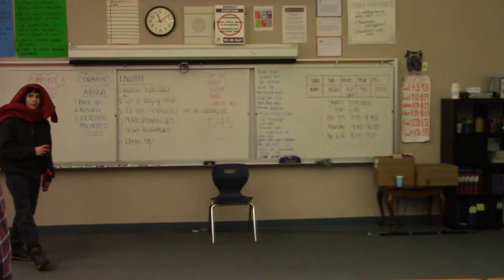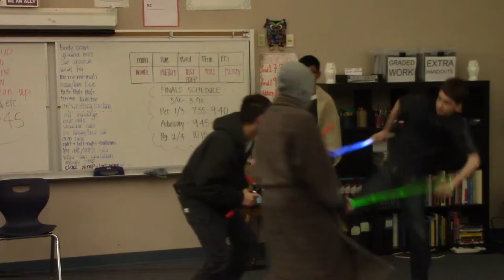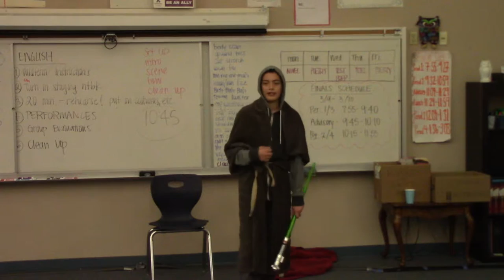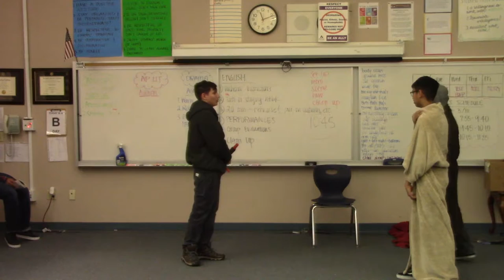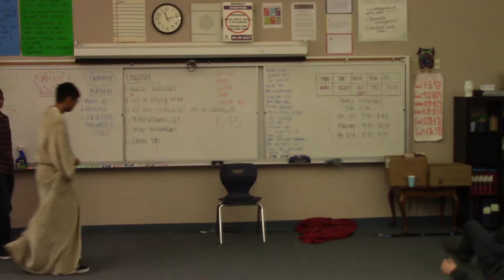Romeo & Juliet Act 3 Scene 1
Star Wars Themed